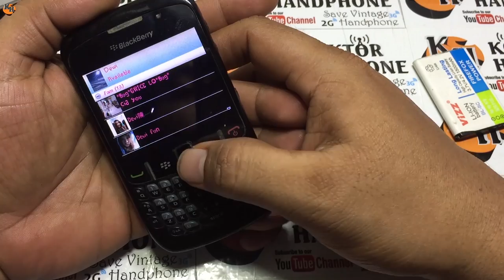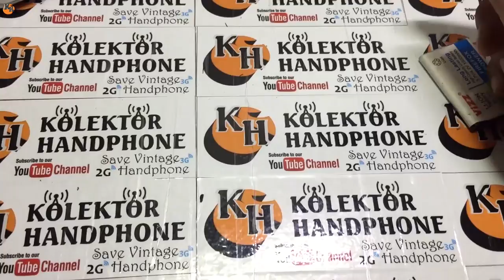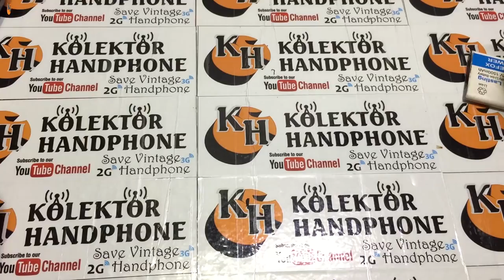Dijual hp jadul || hp jadul murah untuk di perbaiki || kolektor hp jadul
Hp jadul yang saya jual kondisi rusak perlu di servis atau di ambil sperpat nya
Bagi yang minat bisa wa 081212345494
Pembayaran bisa lewat shope atau tokopedia